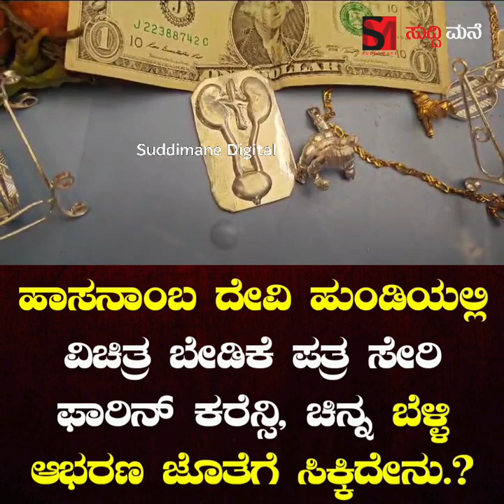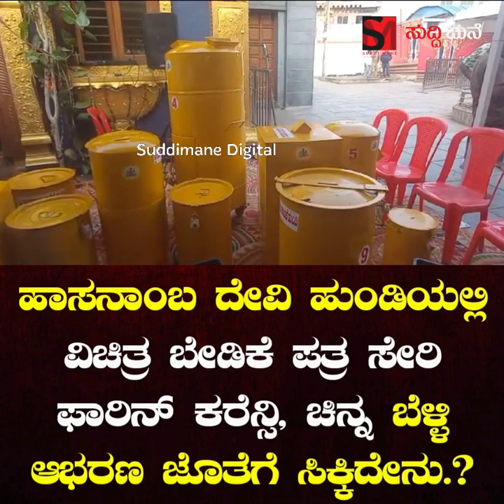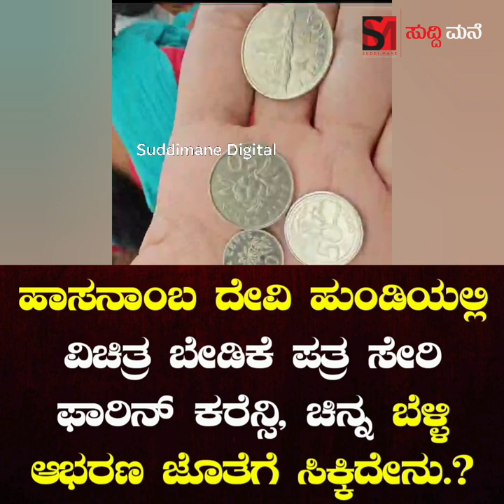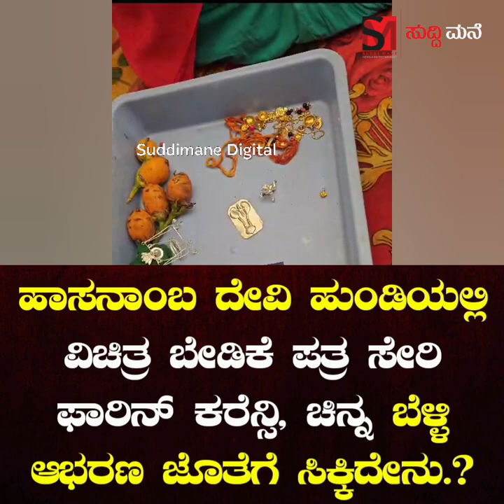ಹಾಸನಾಂಬ ದೇವಿ ಹುಂಡಿಯಲ್ಲಿ ವಿಚಿತ್ರ ಬೇಡಿಕೆ ಪತ್ರ ಸೇರಿ ಫಾರಿನ್ ಕರೆನ್ಸಿ, ಚಿನ್ನ ಬೆಳ್ಳಿ ಆಭರಣ ಜೊತೆಗೆ ಸಿಕ್ಕಿದೇನು